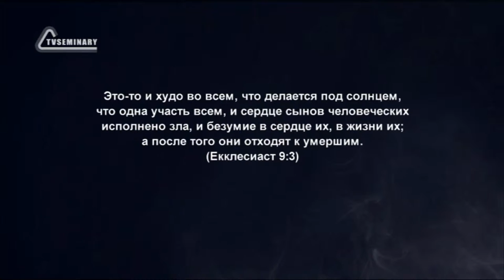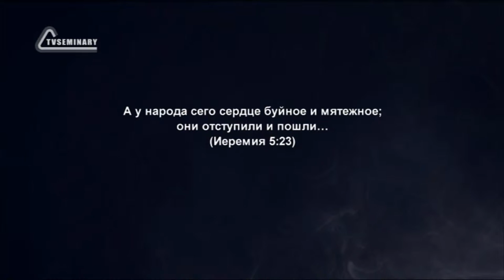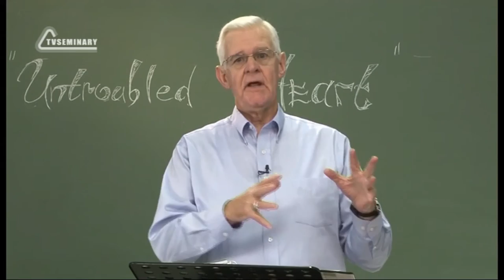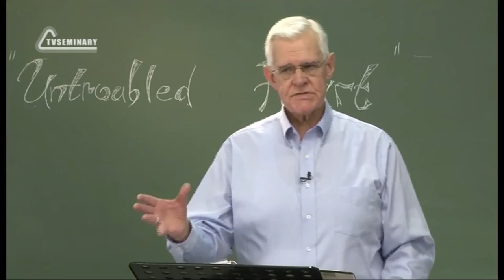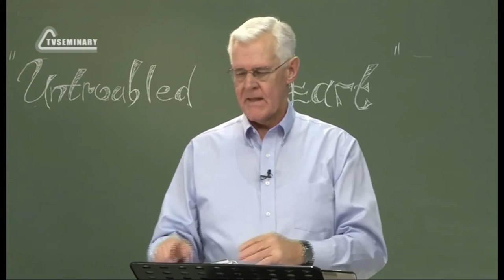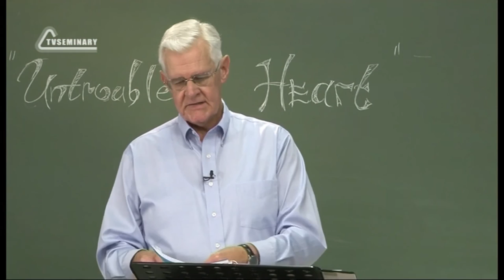PT223 Rus 3 Описания сердца Опустошенное сердце